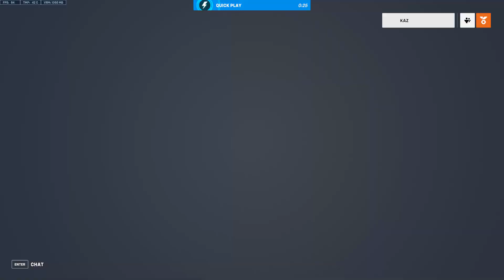Overwatch 2 Episode 15